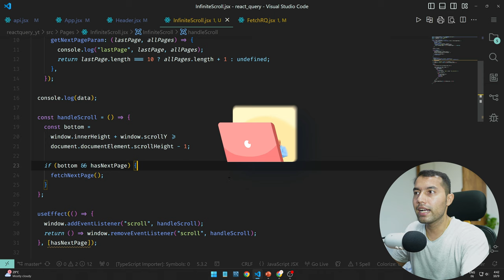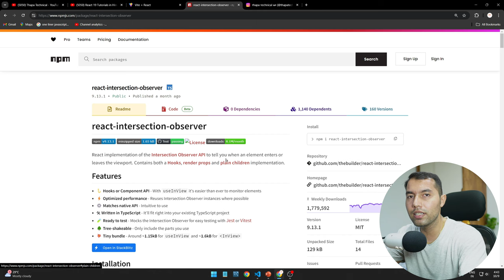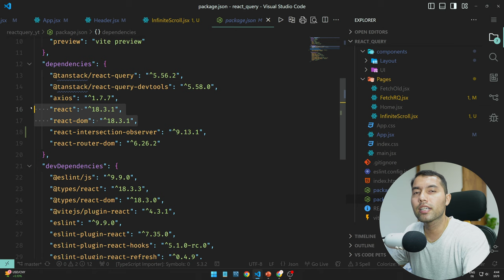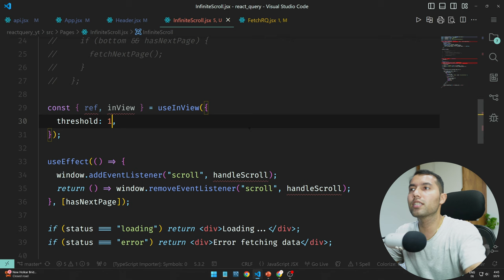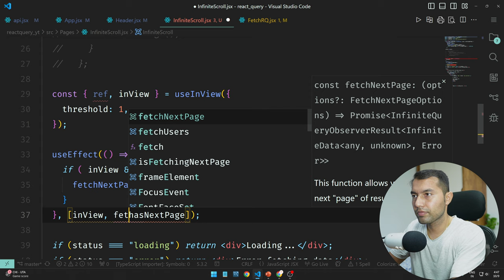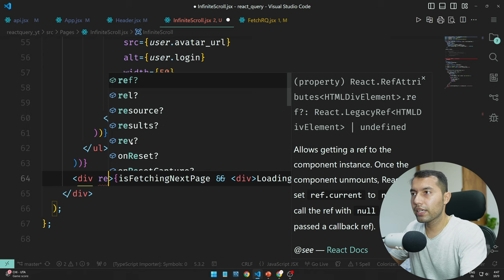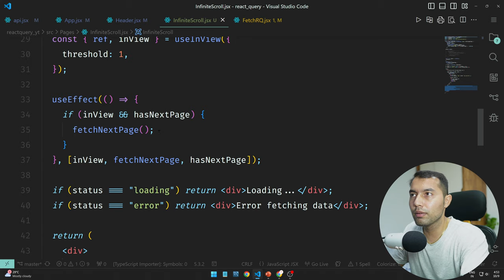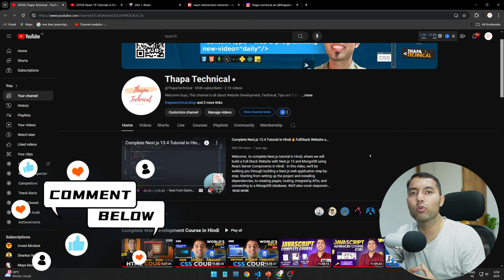Infinite Scrolling in React Query with React Intersection Observer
Learn how to implement infinite scrolling in React using the useInfiniteQuery hook from React Query combined with the useInView hook from the Intersection Observer package. This tutorial walks you through building a smooth and efficient infinite scroll feature that automatically loads more data as the user scrolls. A must-watch for web developers looking to enhance user experience in data-heavy applications like social media feeds or product catalogs.

✌️ Join Us!

⌛TIMELINE⏳
0:00 - Introduction to Infinite Scrolling in React
0:12 - Demo of Infinite Scrolling: What We'll Build
1:35 - Installing React Intersection Observer & Setting Up
2:45 - Explaining the useInView Hook to Detect Scroll Position
4:10 - Integrating useInfiniteQuery for Efficient Data Fetching
5:50 - Using getNextPageParam to Determine Next Page of Data
7:20 - Detecting Scroll Events and Fetching More Data Automatically
9:05 - Appending Fetched Data and Handling Pagination
10:45 - Live Demo: Showing the Infinite Scrolling in Action
11:30 - Conclusion and Next Steps
11:50 - Must-Watch Related Videos for React Projects